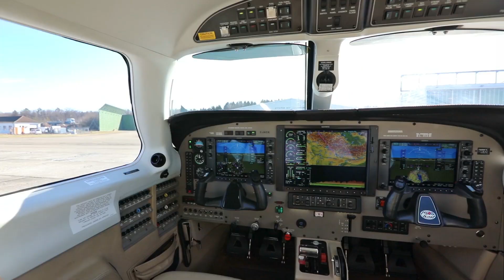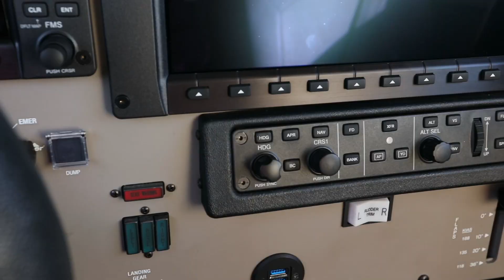2010 PIPER MERIDIAN For Sale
Low total time 900h, fresh Event I+II, G1000NXi upgraded with SVT, Surface Watch, Charts, FS 510, GSR56 SAT Weather, DME, ADF, TAS, Weather Radar, Stormscope, ADSB-In/Out, located in Europe